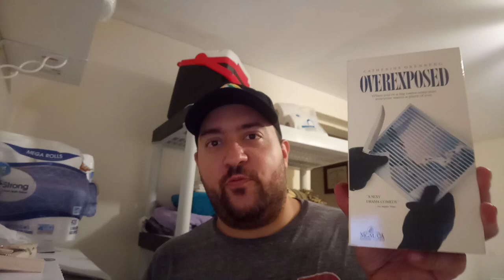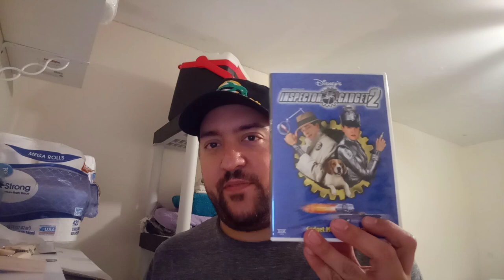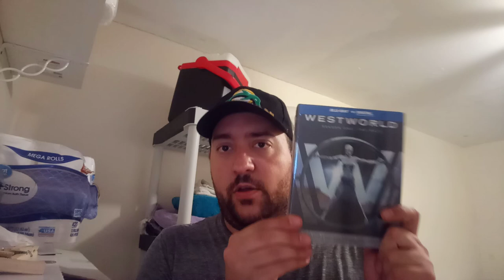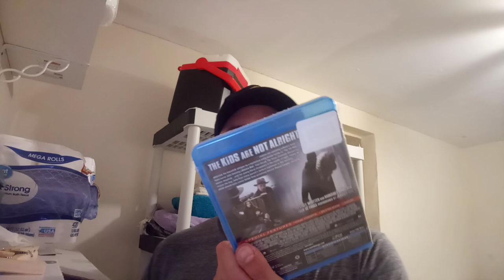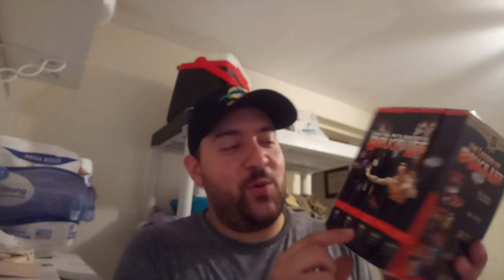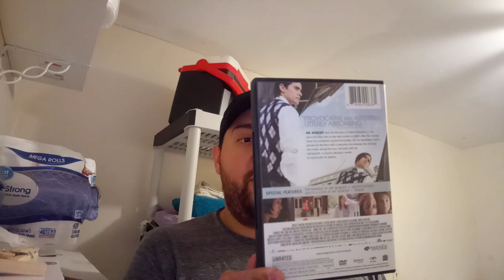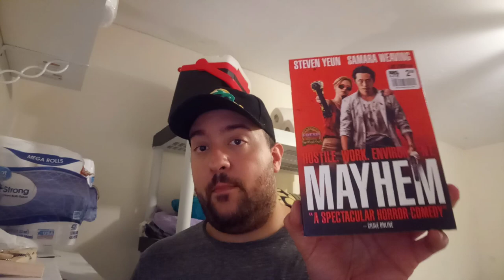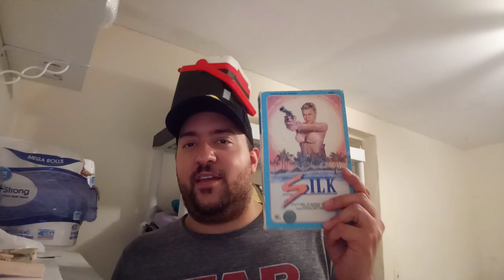Blu-Ray/DVD/VHS Update (2019)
Video where I showcase the movies I purchased in 2019

Make sure to follow on Facebook